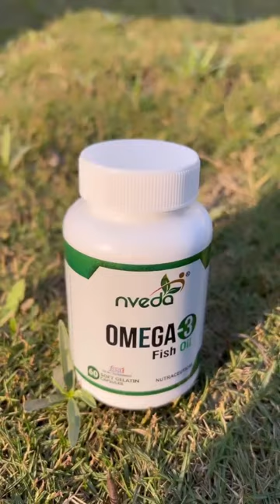Nveda Omega 3 Fish Oil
Nveda Omega 3 Fish Oil with Extraordinary Benefits🤩🤩🤩

• Skin and Hair health🤵‍♀️
• Joint & Bone Health💪
• Improves heart healt❤️
• Reduces body soreness
Price: Rs. 340 for a bottle of 60 softgels.
There are more than 25,000⭐⭐⭐⭐⭐ ratings in Amazon and Flipkart about this product.
You can check range of Nveda Products at @nveda.in